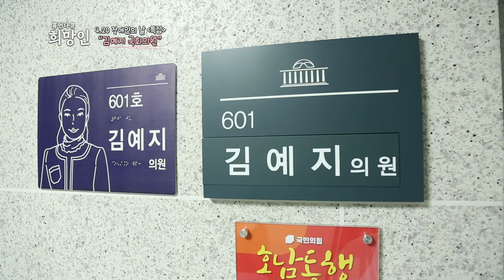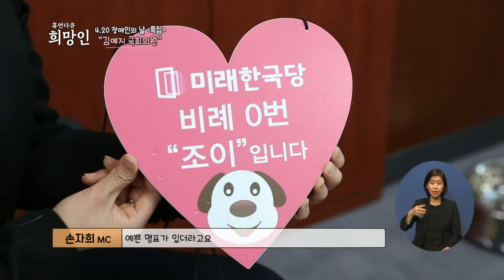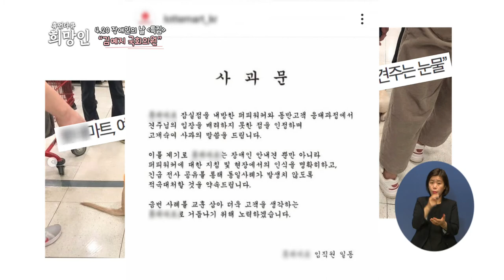[복지TV 휴먼다큐 희망인 147회 장애인의 날 특집 '김예지 국회의원 1부']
장애인의 날 특집 '김예지 국회의원 1부 입니다!
(연출 : 김태호)

휴먼다큐 희망인 장애인의 날 특집
두번째 주인공은!?

바로바로바로바로x100

김예지 국회의원입니다!

김예지 국회의원은 국회의원 이전에
시각장애인 피아니스트로 이미 유명하신 분인데요

헌정 사상 첫 시각장애인 대변인을 하였고
국회 첫 안내견을 입성 시키며
시각장애인 안내견 인식에 대해 많은 관심을 일으키기도 하였는데요

너무나도 많은 법안을 발의해서
여기에는 전부다 쓸 수 없으니..
영상으로 확인해 주시기 바랍니다...!!

안내견 조이도 특별히 함께 녹화를 참여했으니까
꼭 봐주세요!!

장애인의 날은
국민의 장애인에 대한 이해를 깊게 하고,
장애인의 재활 의욕을 고취하기 위한 목적으로 제정된 기념일로
일자는 매년 4월 20일입니다!